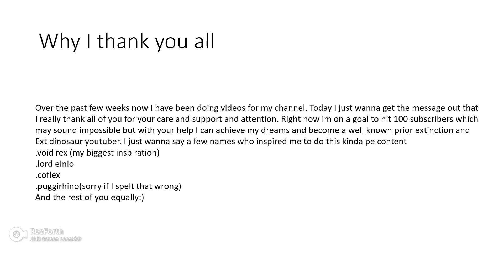thank you every one in the prior community...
thx alot love yall :D
(pause to read if you need)
wait that rhymed